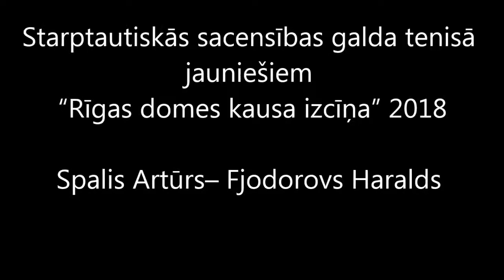“Rīgas domes kausa izcīņa” 2018 Spalis Artūrs– Fjodorovs Haralds